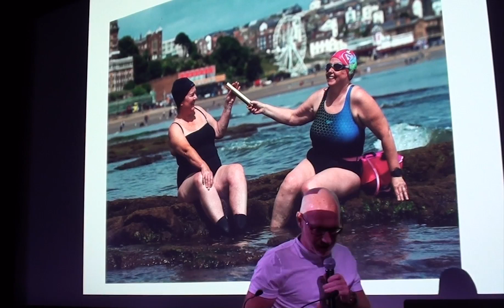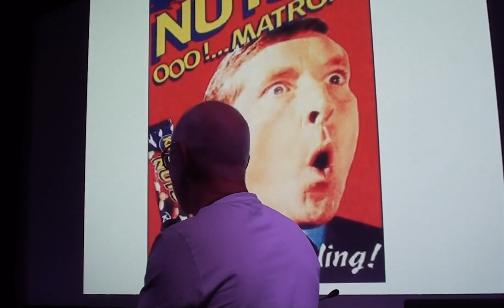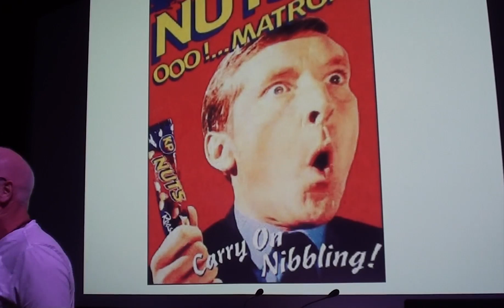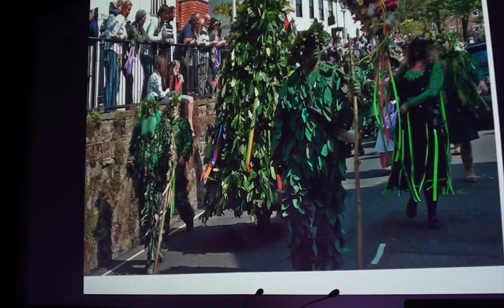14 June - Towner, Eastbourne - Helen - KP Lite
Helen takes on the KP Lite challenge